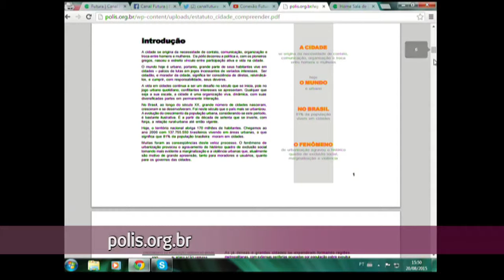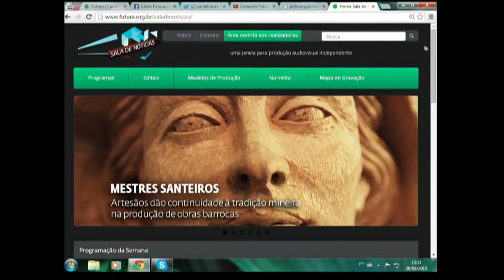FASE participa do Conexão Futura sobre 'Cidades Insustentáveis'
Joana Barros, do Grupo Nacional de Assessoria (GNA) da FASE, participou do Conexão Futura sobre “Cidades Insustentáveis”. A conversa, exibida no Canal Futura em 20 de agosto de 2015, incluiu reflexões sobre poluição, moradias precárias, engarrafamentos, transporte, insegurança, falta d'água etc. Também se debateu formas de tornar as cidades mais humanas e acolhedoras. Além de Joana, participaram do programa Mariana Matera Veras, do Laboratório de Poluição Atmosférica Experimental da Universidade de São Paulo, e Victor Andrade, do Programa de Pós-graduação em Urbanismo da Universidade Federal do Rio de Janeiro (UFRJ).